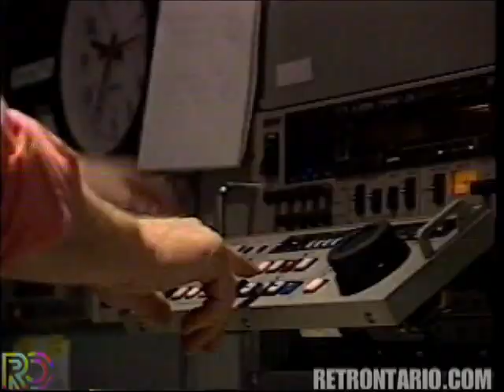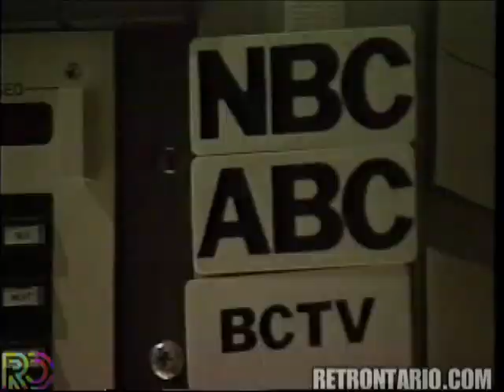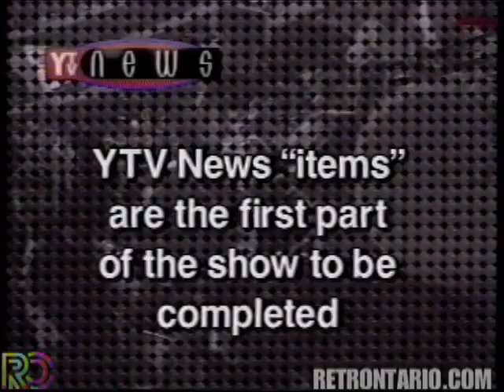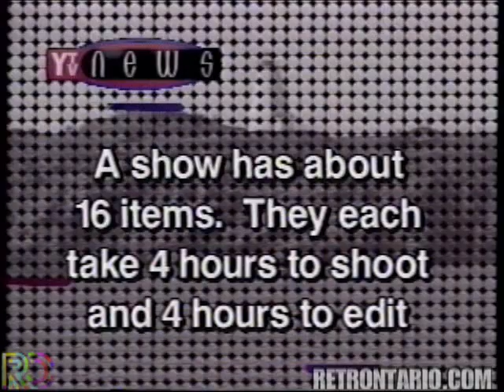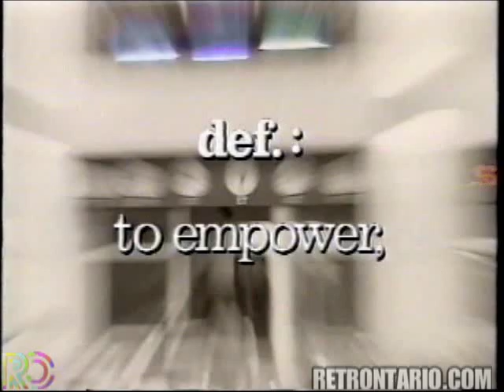YTV News in the Classroom [Janis Mackey, Marrett Green] (1993)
Great little primer on YTV News with Janis Mackey, Marrett Green and Michael Q and some glimpses of pre-gentrified Liberty Village!